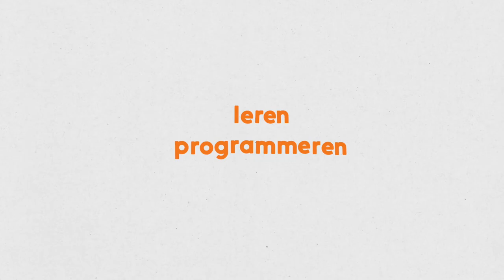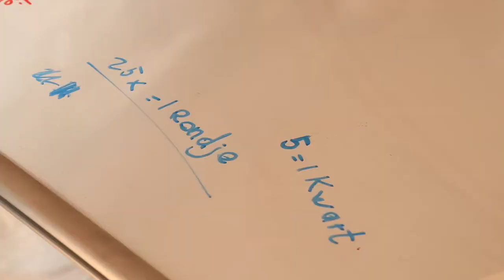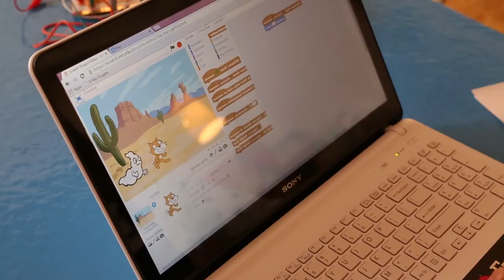Desinathon Works: Leren Programmeren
Hier zie je kinderen die krijgen een introductie tot programmeren, met behulp van `Makey Makey, Push button Robot en Scratch.